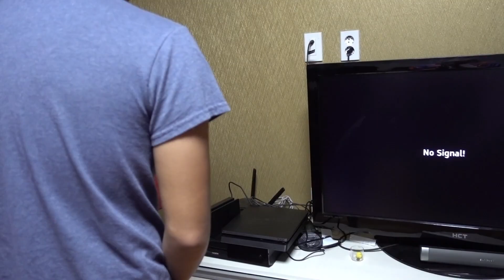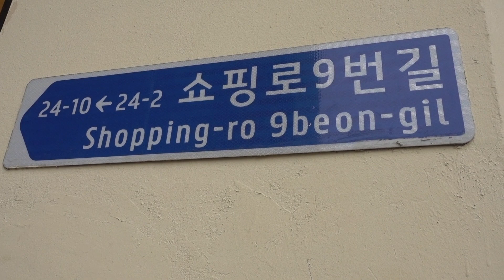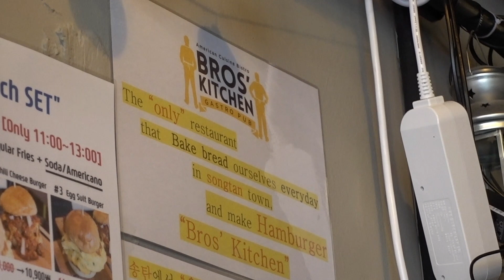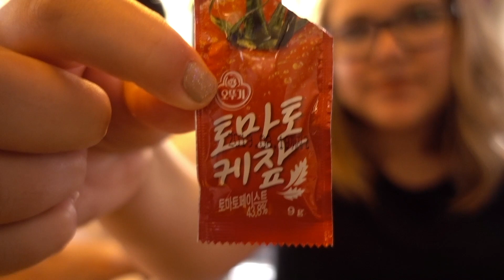Ryan's 22nd Birthday! | Part 2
Ryan turns 22!!! so we celebrate by going out to lunch, opening presents, playing his new PS4, and eating at his favorite place here in South Korea!
We hope you enjoyed this video as much as we did celebrating and making it :)

vlog10

"We are so grateful to be able to share just a tid bit of our lives with you guys. We hope to spread just a little bit of positivity and happiness in this crazy world! We can't wait to look back on these one day and see really just how far we have come and how much God has blessed us in our lifetime."